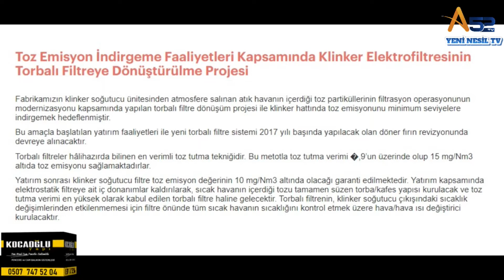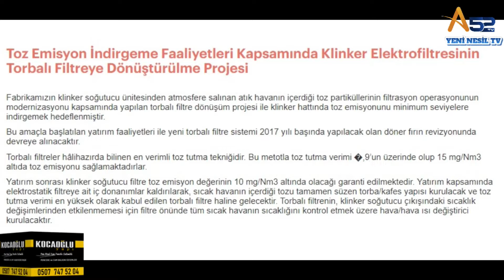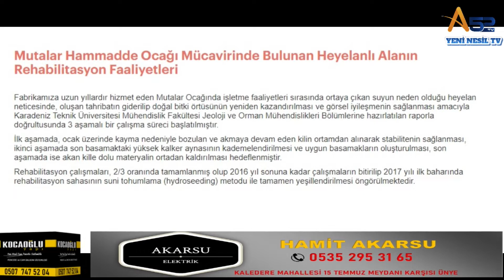GÜNDEM ARENA'DA ÇİMENTO FABRİKASI KONUŞULDU